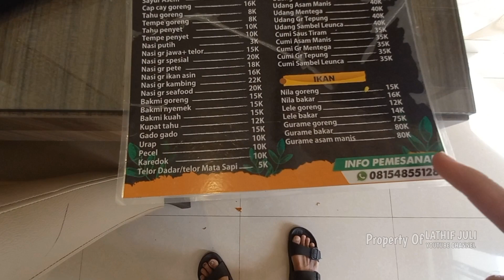ROSALIA HOTEL BATURRADEN PURWOKERTO | Rekomendasi Hotel Dekat Baturraden | Tinggal Jalan Kaki...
halo teman jalan.

Kali ini saya sedang menginap di salah satu hotel yang cukup rekomendasi di daerah baturraden.

Rosalia Hotel and Resort namanya.

terima kasih.